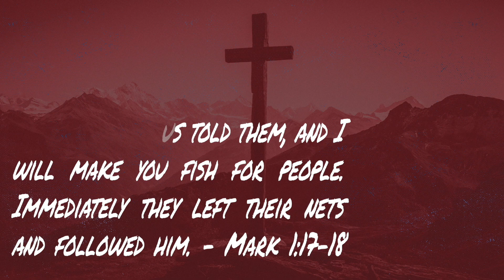Follow Me Week 4 - Giving Our Burdens To Jesus